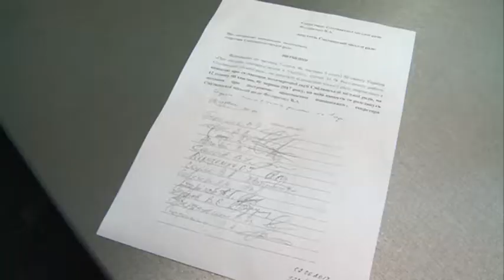Депутати вимагають скликати сесію